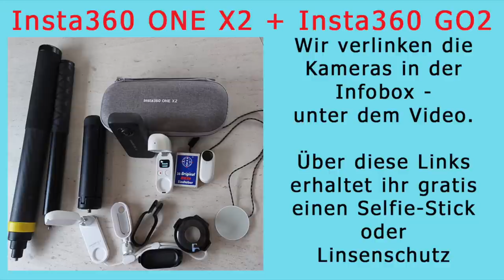Insta360 - Erstaunliche Möglichkeiten mit der Video-Kamera - Nr. 239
Aufgrund von vielen Nachfragen haben wir ein Werbevideo für unsere Kameras von der Firma Insta360 erstellt. Insta360 ist Weltmarktführer bei den 360-Grad-Kameras, hat aber auch z.B. mit der GO 2 sehr innovative weitere Produkte zu bieten.

Hier zeigen wir welche Produkte wir verwenden.
Somit hoffen wir, viele Fragen die uns gerade nach dem Gibraltar-Video immer wieder gestellt werden beantwortet haben.